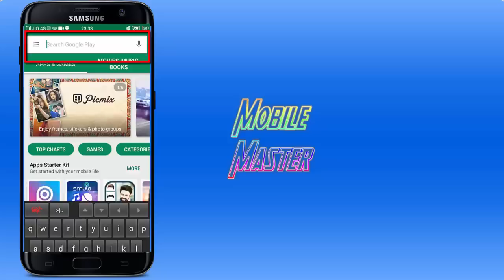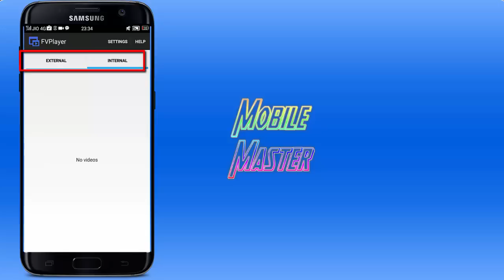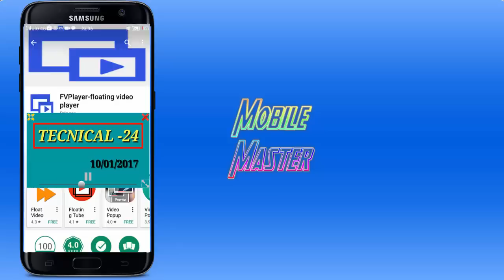Android ফোনে কিভাবে ভিডিও দেখার পাশাপাশি অন্য কাজ করবেন /how to watch video and work on Android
Mobile  master